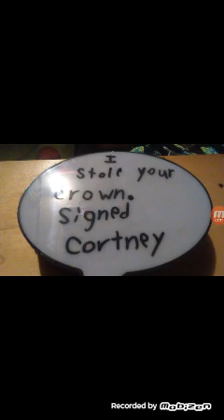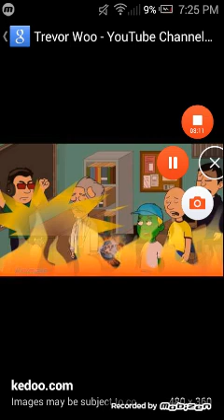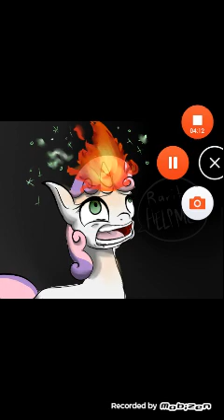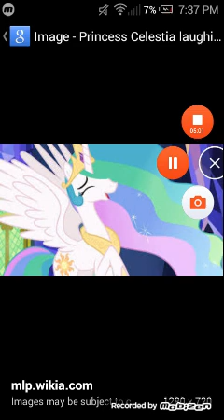The My Little Filly Movie part 8) Blaming Courtney for stealing the crown \ The honeycomb glider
Special appearance by Trevor Woo